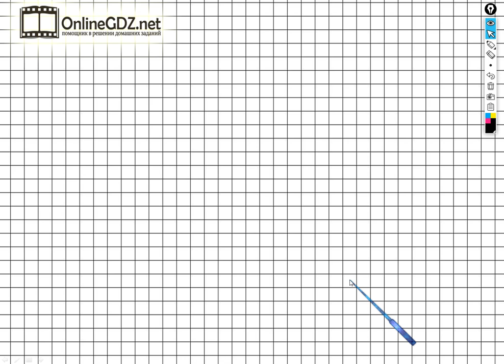Задание №60 Внетабличное умножение и.. - ГДЗ по Математике Рабочая тетрадь 3 класс (Моро) 2 часть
Для того чтобы выполнить задание №60 на странице 25 вы должны уметь решать составные задачи в два действия,  выполнять сложение чисел в пределах 100, деление двузначных чисел на однозначные числа. Если посмотрите наше видео, то задание можете выполнить за 1 - 2 минуты.